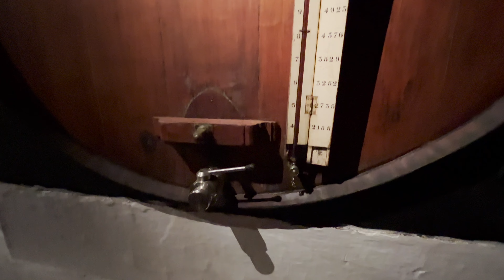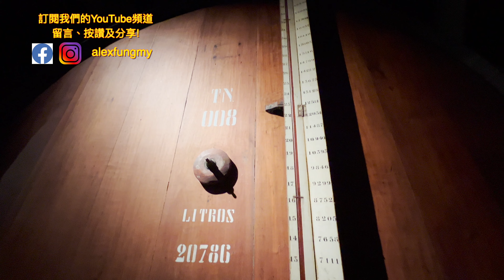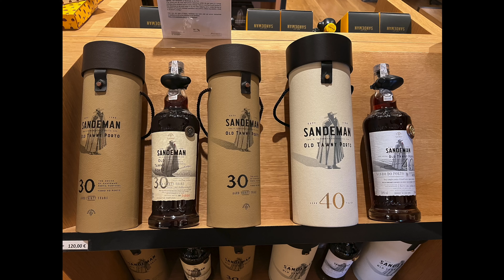【旅遊攝影 #3】葡萄牙波圖兩岸風光，影日落靚位 - Alex Fung FRPS, GMPSA, EFIAP/p